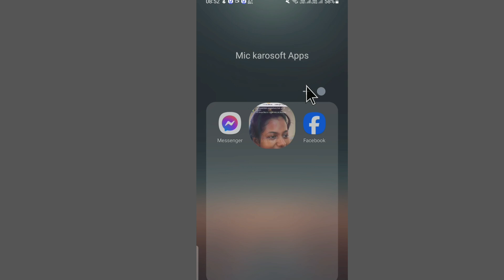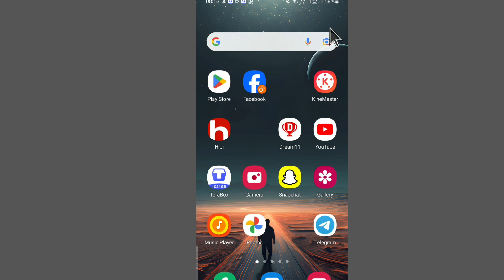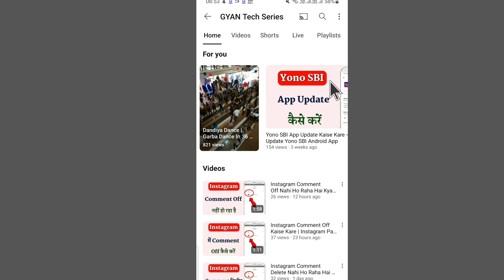how to not show you viewed on instagram story